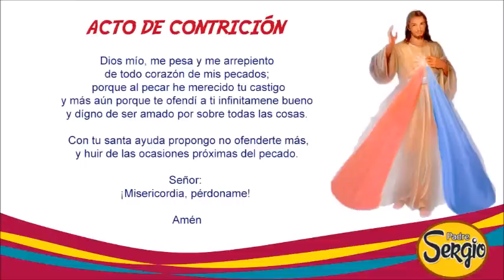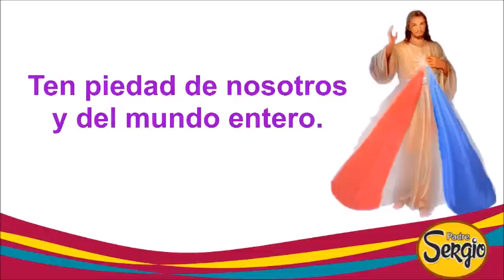Coronilla de la Divina Misericordia Viernes 3 de Marzo del 2023